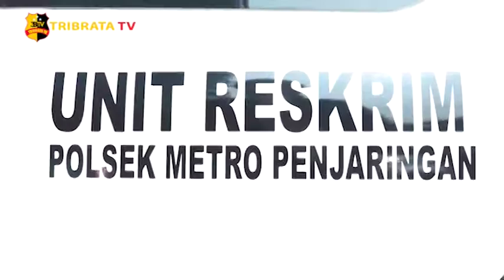DUA PELAKU BEGAL DI PENJARINGAN DIRINGKUS POLISI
Petugas Kepolisian Polsek Penjaringan Polres Metro Jakarta Utara berhasil menangkap pelaku begal, berinisial AA dan AC, pelaku berhasil diringkus Polisi, sedangkan satu pelaku lainnya masih dalam proses pencarian.

Kapolsek Penjaringan Kompol Ardiansyah mengatakan, kedua pelaku yang sempat melarikan diri berhasil ditangkap di daerah Parung Bogor Jawa Barat.

Adapun barang bukti yang berhasil disita yakni satu buah sepeda motor dan satu buah Telepon Genggam.

Akibat perbuatannya, Pelamu dijerat pasal 365 KUHP dengan hukuman 12 Tahun Penjara.

Tim Liputan : Mega Dan Luluwita

Salam Tribrata.